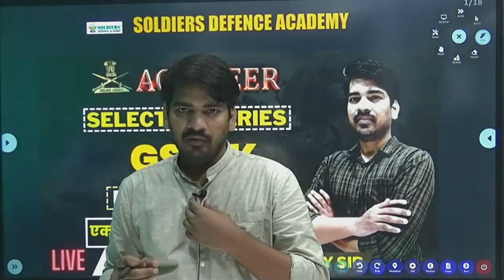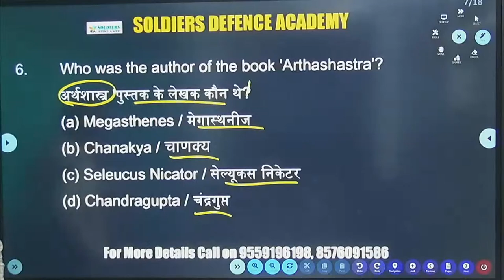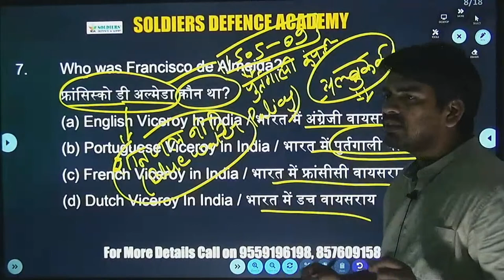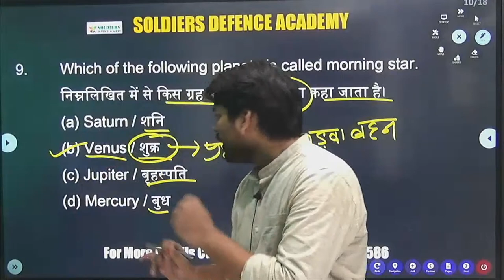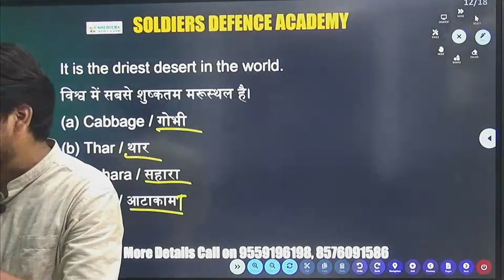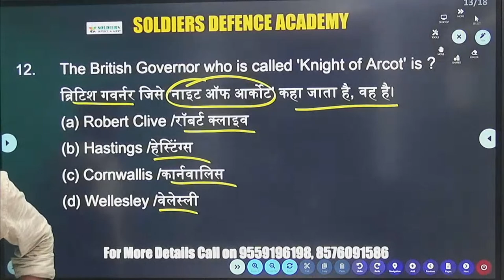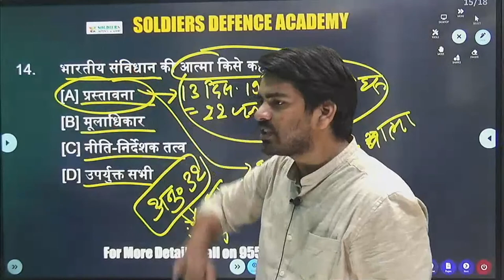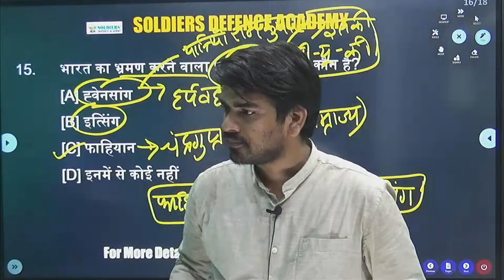अग्निवीर की परीक्षा के 15 महत्त्वपूर्ण प्रश्नो की श्रृंखला 7 l D S PANDEY l SOLDIERS DEFENCE ACADEMY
नमस्कार NDA/NA, AIR FORCE (X & Y GROUP), NAVY (SSR & AA), CDS, TES, AFCAT, ACC, CPF, INDIAN COAST GUARD, MERCHANT NAVY, NDA PRE-FOUNDATION (8th, 9th & 10th), NDA FOUNDATION (11th & 12th), ARMY GD, ARMY CLERK, MNS Online Live Classes के सभी प्रत्येक विषयों की फीस मात्र 3999/- । सभी विषयों में 30 June तक फीस में 3000/- का डिस्काऊंट है । अगर आप सभी विषयों में एडमिशन लेते हैं तो आपको पूरा कोर्स सिर्फ 3999/- में मिलेगा | जिसमें आपको 3 महीने की लाइव क्लास व्हाट्सप/ऐप/टेलीग्राम से दी जाएगी। पूरे क्लास नोट्स और टेस्टसिरिज भी शामिल होगी।

हमारे Other सोशल मीडिया एकाउंट्स से जुड़ने के लिए नीचे दिए गए लिंक पर क्लिक करें:-

PAID बैच का लिंक आपको फीस रसीद के स्क्रीन शार्ट 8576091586 पर व्हाट्सप करने पर 24 घण्टे के अंदर मिलेगा।...

हमारे PAID कोर्स के DEMO क्लास की लिंक आपको नीचे दी जा रही है वहा से आप डेमो क्लास अपने विषय का देख सकते है।

1- Maths Conic Section Concepts, Formulas, Problems with Solution by B M Bhardwaj Sir for NDA, Airforce, Navy 2021 .

2- Function Concepts, Formulas, Problems with Solution by B M Bhardwaj sir for NDA, Airforce, Navy 2021 .

3- English Concepts, Formulas, Problems with Solution by Y K Nitish Sir for NDA, Airforce (X & Y Group), Navy (AA & SSR), NDA Foundation 11th & 12th, Army GD Clerk, MNS, CPF and Other One Day Examination

4- Physics Concepts, Formulas, Problems with Solution by Kaifi Sir for NDA, Airforce (X & Y Group), Navy (AA & SSR), NDA Foundation 11th & 12th, Army GD Clerk, MNS and Other Defence Examination

5- General Studies Concepts, Formulas, Problems with Solution by Shivam Sir for NDA, Airforce (X & Y Group), Navy (AA & SSR), NDA Foundation 11th & 12th, Army GD Clerk, MNS and Other Defence Examination

Soldiers' Defence Academy is a prominent coaching institute to crack defence entrance examination and SSB Interview in Allahabad/Prayagraj. It is a protagonist to import well-planned coaching for various defence examinations i.e. NDA/NA, AIR FORCE (X & Y GROUP), NAVY (SSR & AA), CDS, TES, AFCAT, ACC, CPF, INDIAN COAST GUARD, MERCHANT NAVY, NDA PRE-FOUNDATION (8th, 9th & 10th), NDA FOUNDATION (11th & 12th), ARMY GD, ARMY CLERK, MNS, SCHOOLING+COACHING etc. and such provides dignity to become an officer in defence.

SDA has a highly educated & experienced faculty who is always ardent to furnish high quality; value-based and planned education in a systematic way. We gear up the aspirants not only for the written examination but also for SSB Interview. Our salient feature is preparation for SSB Interview that gears up the aspirants to face it boldly with confidence. We have a dedicated SSB wing to steer the aspirants to inculcate OLQs in them and ensure their success.